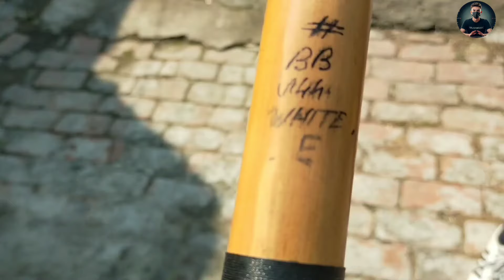How to Make Flute in Factory ? 100 Types of Flute Making in Factory ? Best Flute ? 🤔🤔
Description:-

In this video flute work of Pilibhit district of Uttar Pradesh is shown. Flute making is a very old work in this city and melodious flutes are made.

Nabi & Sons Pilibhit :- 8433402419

It's Made For General Information Purpose Only.

Number 5
Deepa Musical Flute C Natural Bansuri For Beginners, Medium (19 inches), Right-Handed, Natural Bamboo Flute

Number 4

STARDEALS Professional Flutes A Sharp Base Bamboo Flute Bansuri Size 22 Inch With Free Carry Bag (Natural Brown)

Number 3

Punam Flutes C Sharp Medium Right Hand Bansuri 18.5 inches

Number 2
Shiv'z Muzic Flute, C Natural medium, BUDGET Bansuri, RIGHT HAND,19 inches (with Written Manual & Bag)
Visit the Shiv'z Muzic Store

Number 1

Radhe Flutes | Right Handed C Natural With Velvet Cover | Tuned With Tanpura A=440Hz | PVC Fiber

Is there a difference between flute and bansuri?

Who invented bansuri (Flute)?

Who is famous for bansuri (Flute)?

Who Found flute in India?

How much does a flute (bansuri)cost?

Which flute(flute) is best for beginners?

Is Indian flute easy to learn?

What are the common musical instrument?

What is folk instrument of India?

What is a unique Indian instrument? What is a simple definition of music?

Where are the famous flutes made?

Where to get good quality flute?

Where are famous flutes made in India?

What is Pilibhit famous for?

How are flutes made?

How old is the history of flute?